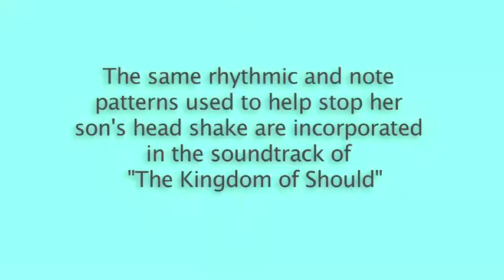Developmental Music Therapy